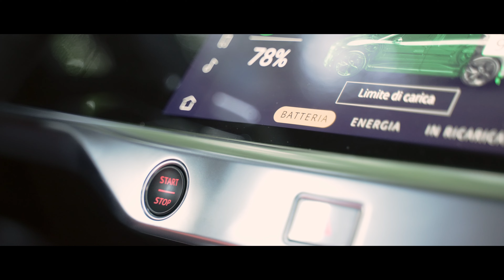E-ducation: JLRI e ACI Milano insieme per una mobilità sostenibile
Si è concluso E-ducation, il progetto educativo-formativo di Jaguar Land Rover in collaborazione con ACI Milano, che ha visto coinvolti i dealer e clienti di tutte le città lombarde per una mobilità elettrica e sostenibile alla scoperta dei vantaggi pratici della guida elettrica, le opportunità derivanti da questa scelta e le migliori modalità di ricarica. Un viaggio nei luoghi di Milano che meglio uniscono sustainabilty e modern luxury, una urban experience per guidare gli ospiti nel futuro di Jaguar e Land Rover.
Contrastare con dati comprovati, ma in una forma leggera e divulgativa, numeri e statistiche, credenze sbagliate e luoghi comuni, è una necessità per lo sviluppo della mobilità green.
Per una corretta 'e-ducazione' informarsi è la chiave.